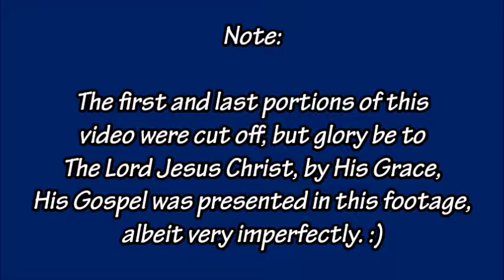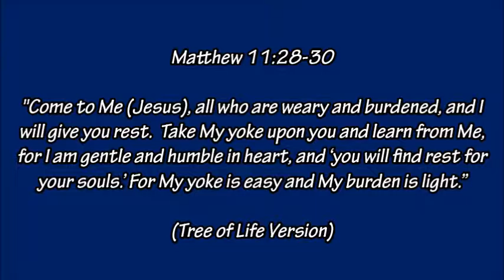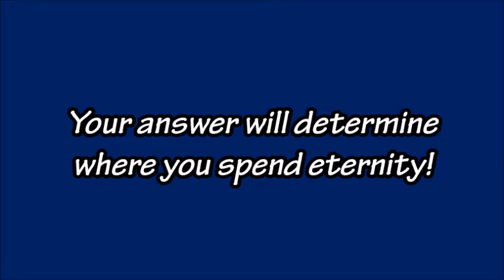Proclaiming The Gospel of The Lord Jesus Christ In Rochester, NY!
Here's a video of me (Minister Nick Gentile), sharing The Only Message of Hope and Truth, The Gospel of The Lord Jesus Christ, by The Lord's Grace at the RTS Bus Terminal in downtown Rochester, NY! This occurred on Wednesday, February 10, 2016.